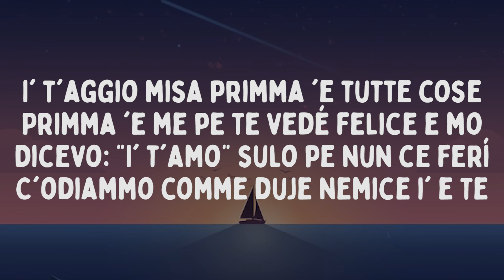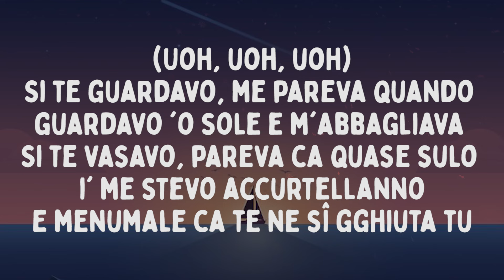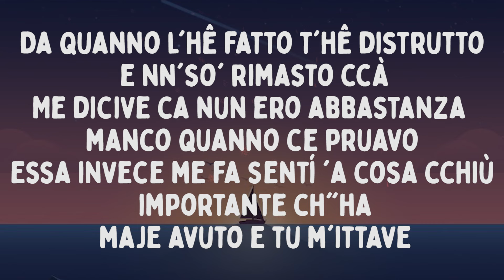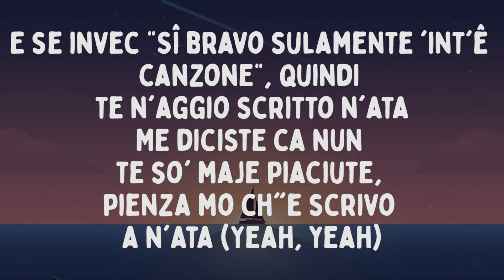Lele Blade - HEETS feat. Geolier (Testo/Lyrics)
Testo/Lyrics:

Yeah, yeah

(Uoh)
T'aggio luata ’a dint'â vita mia comme se fa ch'’e vizie
T'hê fumato tutte cose e m'hê ittato comme faje cu l'HEETS
Mo staje bbona e stongo bbuono, 'o stammo facenno apposta
'Int'a ogne posto e 'int’a ogne luogo t’arricuorde 'e me tutt’'e notte
Mo staje ridenno e aspiette ca coccheduno te sta facenno 'e foto
Pe me fà vedé ca nun siente niente, ma 'o faje apposta, è tutto a pposto, ’o saccio

Seh
'A storia nosta c'ha cagnato
Saccio ca staje male, però nun 'o dice (Yeah, yeah)
'O tiempo guarisce 'e ferite
Però 'a nosta rimane na cicatrice, 'o ssaje
I' t'aggio misa primma 'e tutte cose
Primma 'e me pe te vedé felice e mo
Dicevo: "I' t'amo" sulo pe nun ce ferí
C'odiammo comme duje nemice i' e te

Comme te faje a scurdà chi simmo state?
So' caduto 'int'ô vuoto ch'hê lassato ccà, yeah
Chi piglia 'a strada giusta e chi 'a sbagliata
Ce simmo alluntanate senza c'aggirà

(Uoh, uoh, uoh)
Si te guardavo, me pareva quando guardavo 'o sole e m'abbagliava
Si te vasavo, pareva ca quase sulo i' me stevo accurtellanno
E menumale ca te ne sî gghiuta tu
Da quanno l'hê fatto t'hê distrutto e nn'so' rimasto ccà
Me dicive ca nun ero abbastanza manco quanno ce pruavo
Essa invece me fa sentí 'a cosa cchiù importante ch''ha maje avuto e tu m'ittave
E se invec "Sî bravo sulamente 'int'ê canzone", quindi te n'aggio scritto n'ata
Me diciste ca nun te so' maje piaciute, pienza mo ch''e scrivo a n'ata (Yeah, yeah)